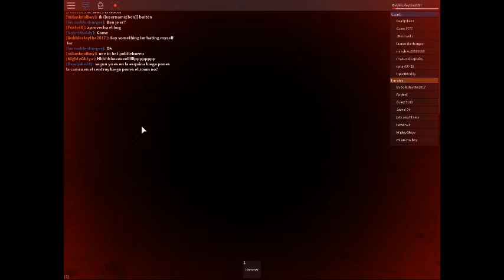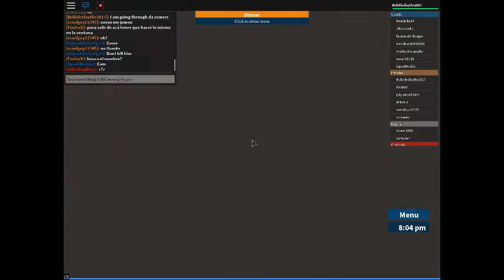IN PRISON FOR 18 YEARS??????????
Questions to be answered in comments for a shout out!:
1.Did I Escape?
2.Did I steal 1 sweet/candy or more?
3.Did I leave my friend?
4.Did I die at the start of Video?